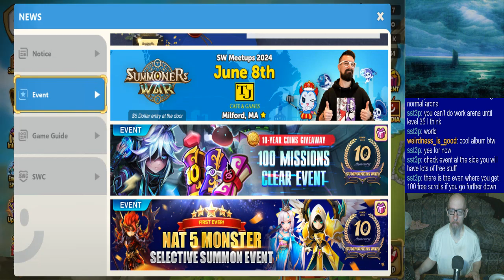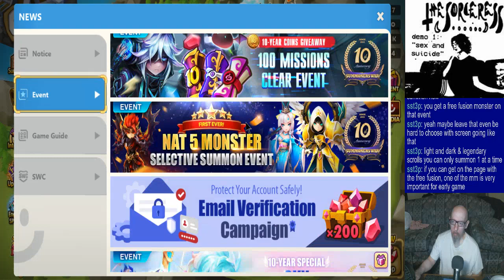Joe's Gems of War/Summoners War Stream, 5/26/2024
0:00 - New music, active shooter, and a nightmare I had
6:21 - PvP until reset
2:22:45 - Odds & Ends & Dailies
2:55:10 - Bounty
3:17:45 - Summoners War. I tried making timestamps for this, but I was all over the place in this game, making that very difficult.
4:58:54 - Thus endeth the sesh.